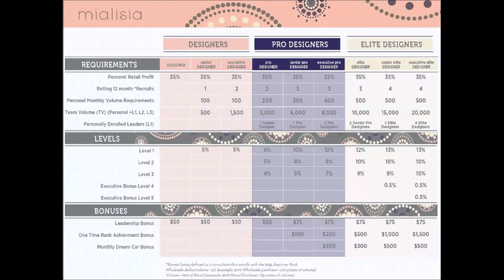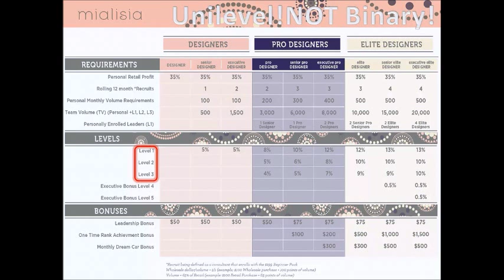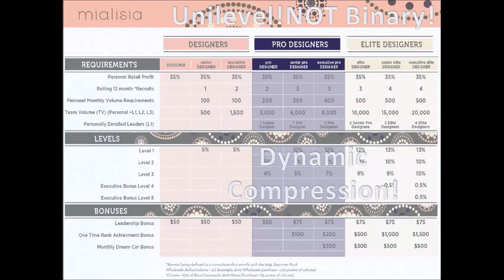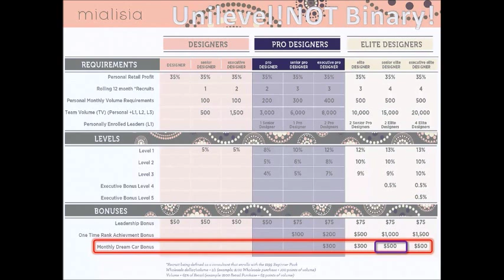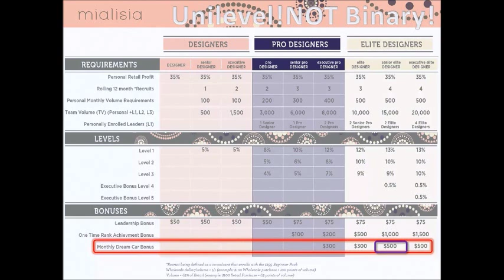Mialisia Compensation Plan Overview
Mialisia Compensation Plan is explained in detail.  This is by far the most generous comp plan in the industry and we are attracting the masses to this incredible opportunity.

This is not a binary model. There is no "breakage". Your entire team stays with you always.. Don't miss the moment!